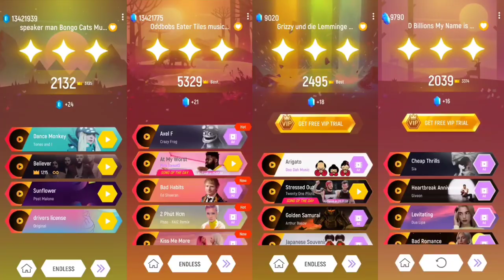Skibidi Toilet vs Fuse Oddbods vs Sunny Bunnies vs Siren Head | Tiles Hop EDM Rush Gameplay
Hello Guys 👬👭👫

Welcome back in   "  Skibidi Toilet vs Fuse Oddbods vs Sunny Bunnies vs Siren Head | Tiles Hop EDM Rush Gameplay  "

1. Open Tiles Hop App and record game & music
2. Editing App
🔹Kinemaster
🔹Remove bg
🔹Pixellab
🔹Glip Recorder
🔹Power Director
3. Thumbnail make also Kinemaster
4. My purposes to entertain people and relax there mind with my video.

Schedule
4 P.M & 9 P.M